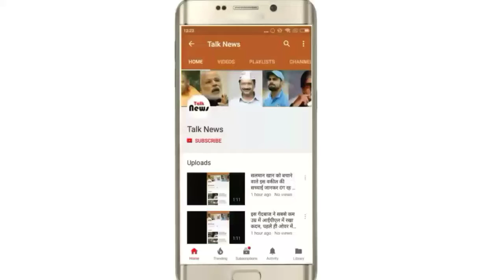यह फल नहीं है अमृत, शीघ्रपतन और खून की कमी सहित सैकड़ों बीमारियों को जड़ से ख़त्म कर देता है